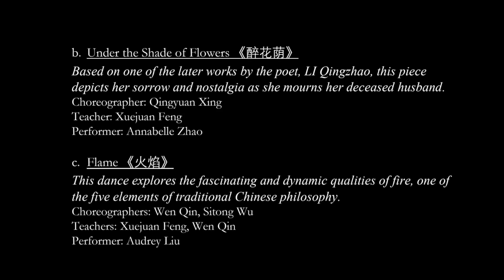XDE Recital 20240602 22 Enchanted Youth Pt. IV 《青春年华 IV》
June 2nd, 2024.  Xuejuan Dance Ensemble 15th anniversary Recital.  Meridian HS, Falls Church, VA.

Xuejuan Dance Ensemble (XDE was founded in 2009 with the mission of providing education and training in Chinese classical and ethnic/folk dances. XDE’s founder and artistic director, Xuejuan Feng, is a graduate of Beijing Dance Academy (BA) and University of Maryland (MFA).  Since its inception, the ensemble has welcomed and nurtured dance students of differing ages and backgrounds. The ensemble offers training in technique and repertoire through a diverse curriculum.

Based in Herndon, Virginia, XDE performs widely in the Greater Washington metropolitan area. Besides having a prominent presence in the Chinese American community, XDE has also performed at events including the Kennedy Center's Millennium Stage, the VelocityDC Festival, Atlas Intersections Festival, and the Smithsonian Folklife Festival. In addition, members of XDE have won outstanding awards in dance competitions such as All American Talent, American Youth Talent and Artist Contest, Star Dance Alliance, Global Chinese Dance Competition, and the Taoli World Dance Competition.  XDE students also receive dance education enrichment via masterclasses and workshops with professional teachers or performers from China and the US.

GWCD activities complement and enhance the works of XDE by focusing on community outreach in order to promote cross-cultural understanding and appreciation.  GWCD has taken Chinese dance to a variety of settings
Educational institutions (public and private elementary schools to universities)
Workplaces (Coast Guard, Transportation Security Administration, and Great Wolf Lodge)
Public events (Kennedy Center Dance Sanctuaries, Lotus and Water Lily Festival, National Dance Day, Fairfax County Summer Entertainment Series, and Fiesta Asia)
Performing arts venues (Capital One Hall, Wolf Trap’s Children’s Theatre-in-the-Woods, and Olney Theater)